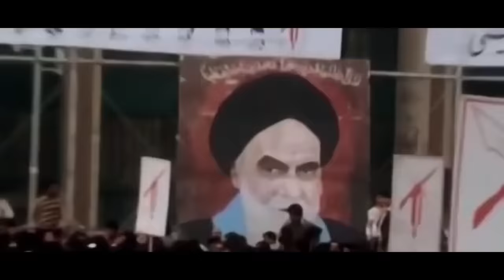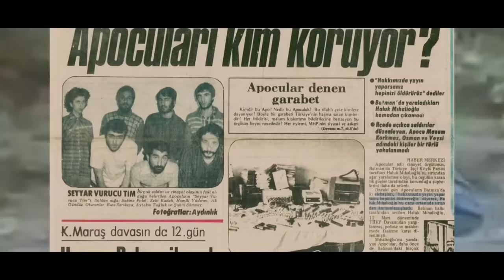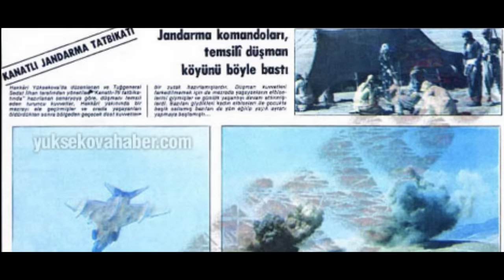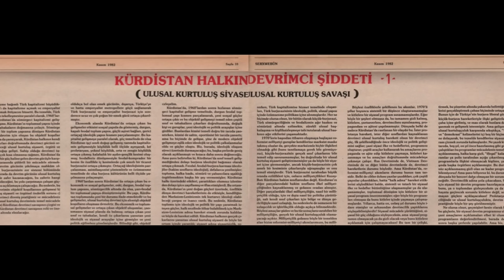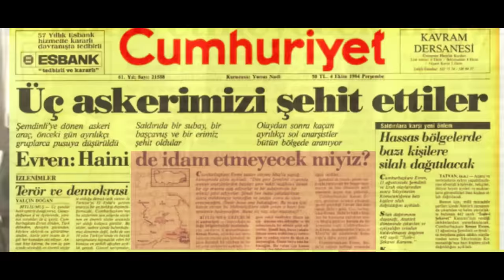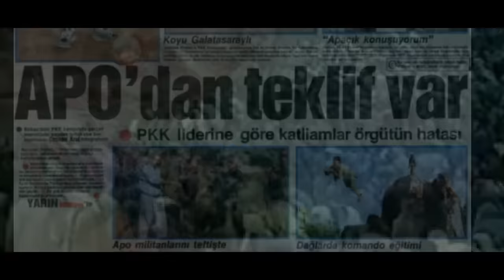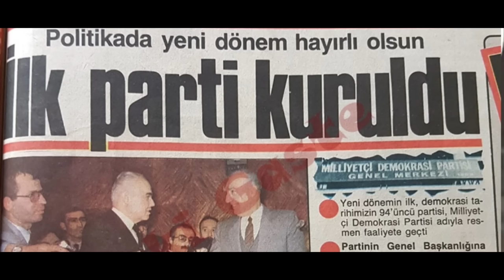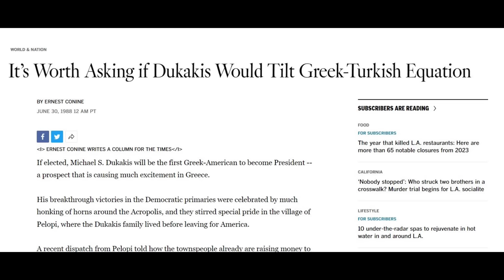Şeytan Üçgeni - I. Barut Kokusu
🎬 ERLİK:
2. YouTube Kanalı:  @TaKendisiyimBen

🎤 ERLİK Podcastleri:
Podcast Tadında Videolar:

Jenerik
Acı Hayat Kosovalı
Eko Fresh - Euer Vater (Instrumental)
Bushido - Junge (Instrumental)
Bushido feat. Fler - Drecksstück (Instrumental)
Eko Fresh - Quotentürke (Instrumental)
Eko Fresh feat. Bushido - Diese Zwei (Instrumental)
Nazar feat. Summer Cem - Präsidentenwahl (Instrumental)
Michael Jackson - They Don't Care About Us (Instrumental)
Assassination Classroom OST - Haritsume Ta Kuuki

📃 Kaynaklar:

Pierre Razoux: The Iran-Iraq War (S. 1-20) (S. 45-67) (S. 113-120) (S. 433-442) - Harvard University Press (2015)
Zeki Duman: “TURGUT ÖZAL’IN POLİTİKALARINDA EKONOMİK RASYONALİZM“ Sosyoloji Dergisi (23/24), S. 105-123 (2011)
Nasuh Uslu: “Körfez Savaşı Ve Amerika’nın Politikaları“. Ankara Üniversitesi SBF Dergisi 54, sy. 3 (2015)
Yüksel Kaştan: II. DÜNYA SAVAŞI SONRASI TÜRKİYE- IRAK SİYASİ İLİŞKİLERİ
MEHMET KÜRŞAD YAVAN: PKK TERÖRÜNÜN TÜRK BASININA YANSIMALARI (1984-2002) YÜKSEK LİSANS TEZİ
Arif Doğan - Jitem'i Ben Kurdum - TİMAŞ YAYINLARI (2011)
Erdal Sarızeybek - İhaneti Gördüm - POZİTİF YAYINLARI (2008)
Soner Yalçın: Binbaşı Ersever’in İtirafları - Kırmızı Kedi Yayınevi (2019)
Ahmet Cem Ersever: Kürtler, PKK ve A. Öcalan - KIYAP Yayınları (1993)
Ahmet Cem Ersever: Üçgendeki Tezgah - Milenyum Yayınları (2009)
Mehmet Barlas: Turgut Özal'ın Anıları - Birey Yayınları (s.149-165)
Abdullah Öcalan: Kürdistan'da Zorun Rolü – Serxwebun 1983
Sadi Koçaş: Atatürk’ten 12 Mart’a Anılar, 4. Cilt (1977)
Turgay Yavuz: Anılarıyla Ekrem Pakdemirli Özal'ın Mirası - Ufuk Yayınları (2013)
Sami Demirkıran - Ürperten İtiraflar - Bilge Karınca Yayınevi (2008)

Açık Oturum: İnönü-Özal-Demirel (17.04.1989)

SH-SHTP-A-000-788, “Saddam and senior advisers discussing Iraq’s stance toward international law, relations with Turkey, Kurdish autonomy, and other issues,” Circa Jun 1988 to Jul 1988, Conflict Records Research Center, Washington, D.C. Original Audio for SH-SHTP-A-000-788:

Katliam teklifine hayır! 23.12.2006 – MİLLİYET
'Saddam sınırın kaydırılmasını kabul etmişti' – 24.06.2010 - NTV Arşiv
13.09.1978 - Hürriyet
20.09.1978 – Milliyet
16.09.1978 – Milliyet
“Önlemler”, Milliyet, 13 Ekim 1984
Tufan Türenç: Para bulamayan Özal intiharı bile düşünmüş - Aralık 25, 2000 - HÜRRİYET
Güneri Cıvaoğlu: Travma - 06 Ocak 2009 - Milliyet
Ergenekon iddianamesi/BÖLÜM V ŞÜPHELİLERİN BİREYSEL DURUMLARI İKİNCİ GRUPTAKİ KİŞİLERİN BİREYSEL DURUMLARI 47- ŞÜPHELİ MEHMET ADNAN AKFIRAT
Suikastın ardında Yirmibeşoğlu var! - 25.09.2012 - Milliyet Arşiv
Ağar ve Taner, Özal için ifade verdi - 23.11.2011 - NTV ARŞİV
Tufan Türenç: Özal ile ilgili yazıya Demirel'in bilgi notu - Ocak 08, 2001 - Hürriyet Arşiv
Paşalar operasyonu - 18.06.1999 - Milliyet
Özal Fethullah Gülen'i uyardı: "Saklan" - 14 Nisan 2013 - OdaTV
Berxwedan 99 (1990 Nisan)
Berxwedan 82 (1989 Temmuz)
1982/Serxwebun nr. 002
1982/Serxwebun nr. 003
1982/Serxwebun nr. 004
1982/Serxwebun nr. 005
1982/Serxwebun nr. 006
1982/Serxwebun nr. 007
1984/Serxwebun nr. 0032
1984/Serxwebun nr. 0033
1989/Serxwebun nr. 0085
1989/Serxwebun nr. 0086
1989/Serxwebun nr. 0087
1989/Serxwebun nr. 0088
Mahkeme Tutanaklarından PKK Davası - Mazlum Doğan Savunması (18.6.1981)
Mahkeme Tutanaklarından PKK Davası - Hayri Durmuş Savunması (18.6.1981)
Mahkeme Tutanaklarından PKK Davası - Kemal Pir Savunması (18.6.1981)
Thomas Bois: The Kurds (1966)